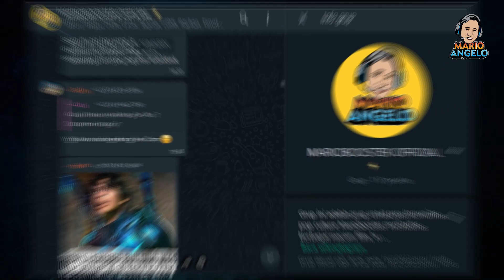BATMAN BEN AFFLECK JADI CAMEO BESAR DI AQUAMAN AND THE LOST KINGDOM ?!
Hello Mariobooster !! Di episode kali ini kita akan bahas mengenai Aquaman and the Lost Kingdom kembali yang berhubungan dengan Batman versi Ben Affleck yang siap akan hadir untuk terakhir kalinya di DCEU tahun 2023 ini yang dimana katanya dia akan jadi cameo penting ... Hmm seperti apa perannya ?? Langsung kita bahas cuyyy !!

Jangan lupa tonton video kita sebelumnya!

Tofik Papafika